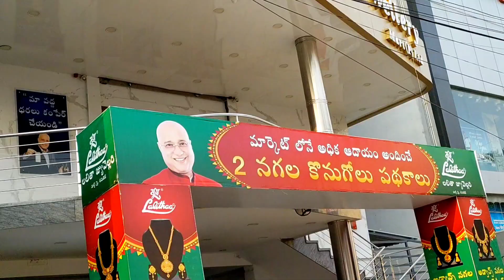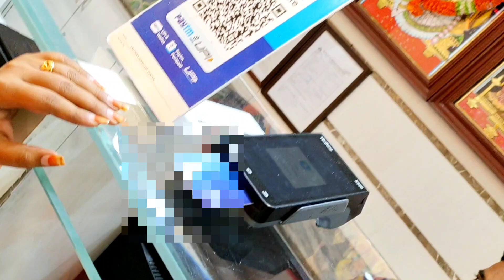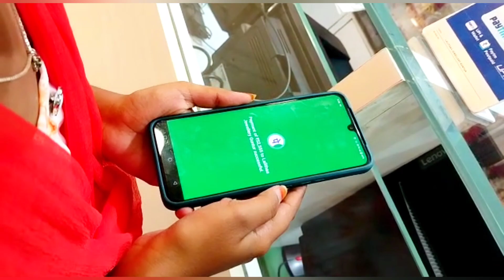Surprise gift to mom // birthday gift//gold//@rajieescrochetworld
Hello everyone,
Im Divya, I create beautiful handmade products with wool and threads 😍 basically I'm so interested in art and craft so that's how I started this business.

This video will take my heart forever because this was the first time ever I'm purchasing gold and gifting my mom.

For crochet products and crochet training ping me on Instagram

Feel free to give suggestions ☺️
Contact me personally if you are against on upload which you may have rights on any music which I have used in this content, instead on contacting YouTube about a copyright infringement.

Thankyou!

Song : Amma Amma Nee Vennela
Singers: Sid Sriram, Veda, Vagdevi
Lyrics: Ramajogayya Sastry
Movie: Pagal
Licenced by : Song music publishing,UNIAO BRASILEIRA DE EDITORAS DE MUSICA - UBEM, LatinAutor - SonyATV, LatinAutorPerf, and 2 Music Rights Societies

Song: Amma Song
Music composed and produced by: Jakes Bejoy
Singer: Sid Sriram
Lyrics: Uma Devi
Movie: kanam
Licenced by : Tseries Music (on behalf of T-Series); UNIAO BRASILEIRA DE EDITORAS DE MUSICA - UBEM, LatinAutorPerf, UMPG Publishing, TSeries Publishing, Sony Music Publishing, and 2 Music Rights Societies